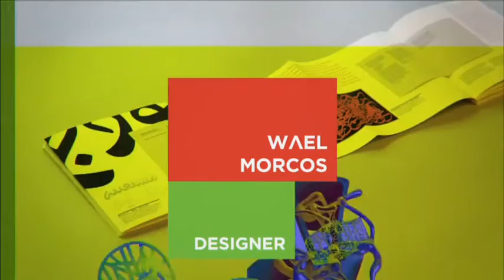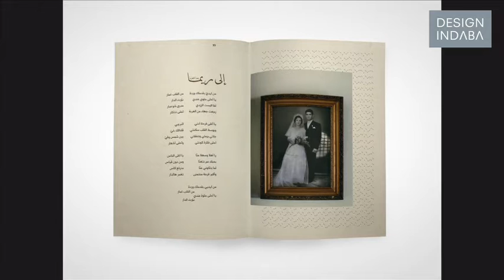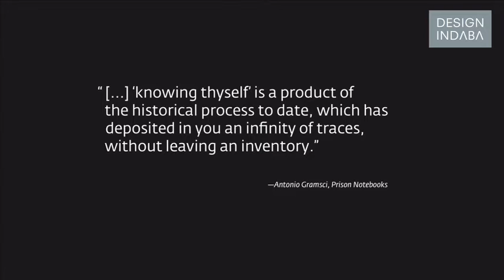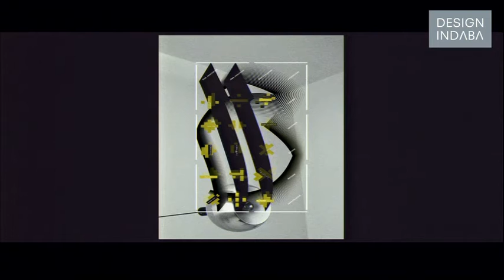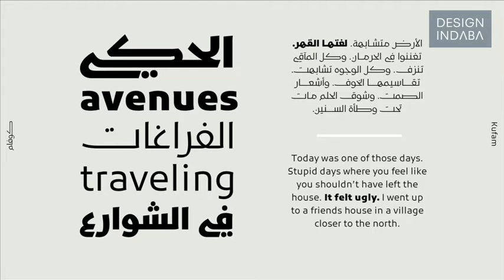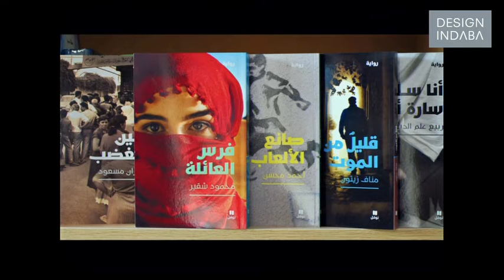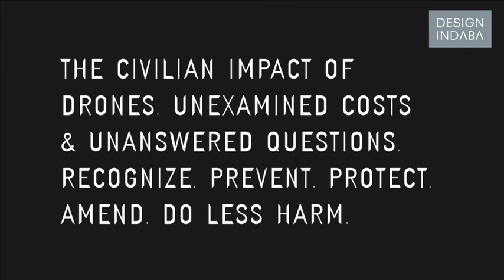Wael Morcos on using typography to preserve language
Wael Morcos explains how typography can be used to give a new meaning to something that might otherwise be generic.

Wael Morcos believes graphic design and typography can be used to preserve language.

Morcos looked at the ways in which this can be done in his talk at Design Indaba Conference 2013. .

Currently a graphic design student a the Rhode Island School of Design, Morcos is originally from Lebanon. In his native Lebanon he learnt to speak several languages without even realising it. This led to his fascination with language and all its diversity.

One of Morcos’s first projects saw him redesign his grandmother’s diary containing numerous poems. Using his own understanding of the world, he transformed the diary by creating typographic patterns resembling her needlework. “It was a very important project for me as it made me understand myself and see how language and type is able to connect two people,” says Morcos.

The belief that who you are is a result of your experiences is a key factor in Morcos’s work. His projects, subsequently, tent to look at how people are able to trace their memories through visual cues that can preserve one’s life in various ways.

"Objects are silent but typography has the ability to give a voice to them" he believes.
Morcos also spoke about his fascination with Arabic typography, as well as bilingual typography and the ability to balance two languages visually.

"Designing a typeface is like designing a tool that gives people the chance to appropriate something and re-contextualise it in ways a designer might not have thought of," says Morcos.
Lastly, he spoke about his collaboration with Andy Chen to design the Civilian Victims Annual report. Here the graphic designers found a way to use type to portray a trustworthy report while simultaneously expressing the people it represents.

Watch all the talks from Design Indaba Conference on your tablet or smart phone while you're on the go.

Download the Design Indaba App here: